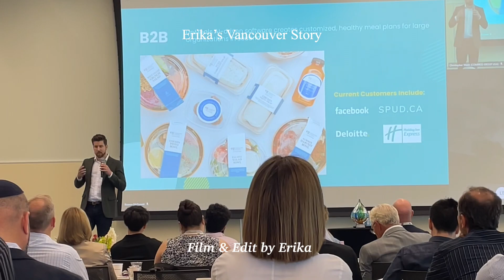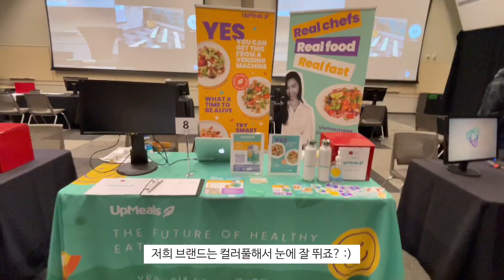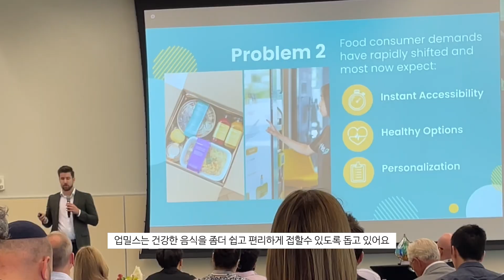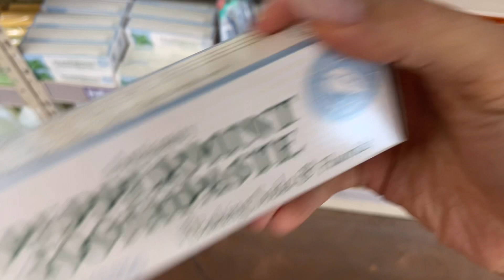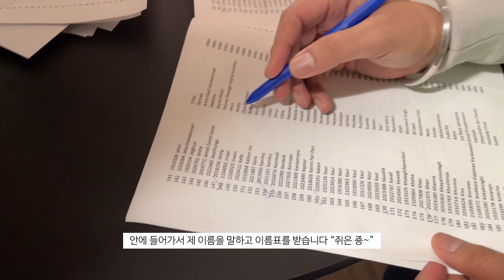밴쿠버에서 미국 출장, UCW MBA 졸업식과 축하디너, 캐나다 팀 런치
🇨🇦 UCW 캐나다 웨스트 대학교 MBA 준비과정, 입학 조건, 입국하던 시기의 기록을 블로그에 차곡차곡 남겨두었어요. 궁금하신 분들은 참고하시면 좋을것 같아요!